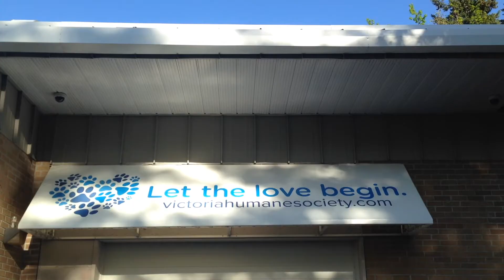Victoria Humane Society's Signage at New Facility - Foster Dog Life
VHS has been helping thousands of animals over the years all without an actual shelter to transition dogs and cats to their new forever homes.